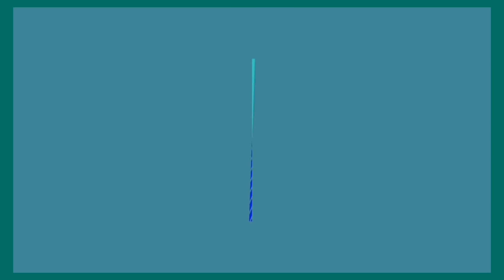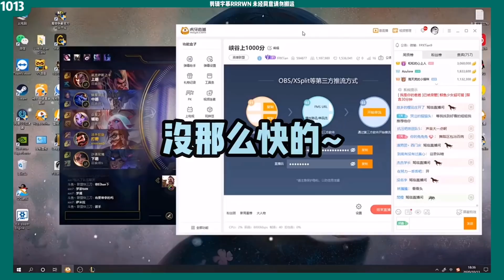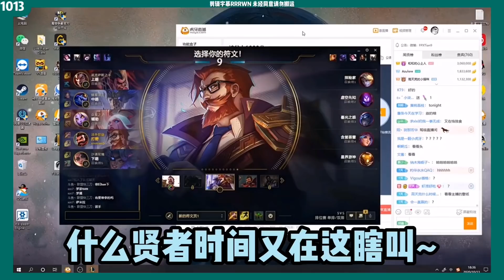FPX Tian丨小天排到Uzi问需要起立欢呼吗，夸sofm可爱想亲一口！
已获原作者：RRRWN

我们是冠军！！